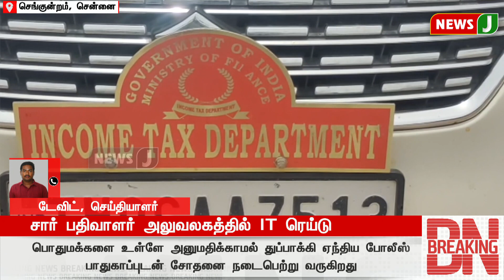BREAKINGNEWS || சார் பதிவாளர் அலுவலகத்தில் IT ரெய்டு | NewsJ